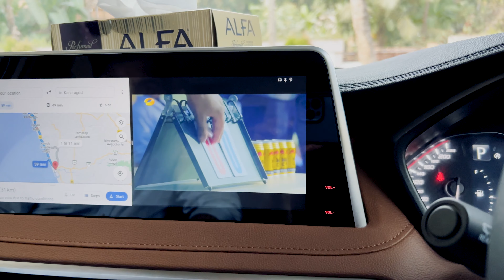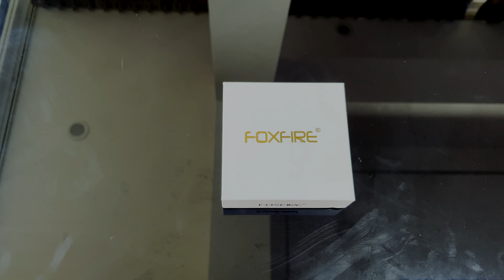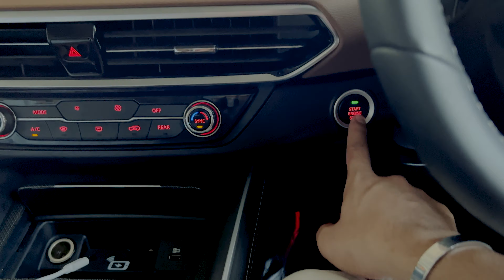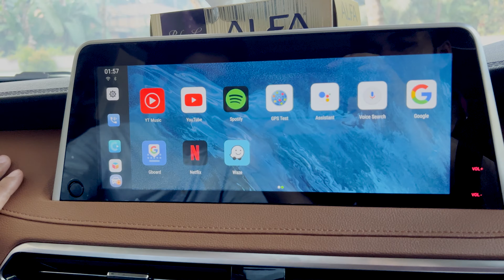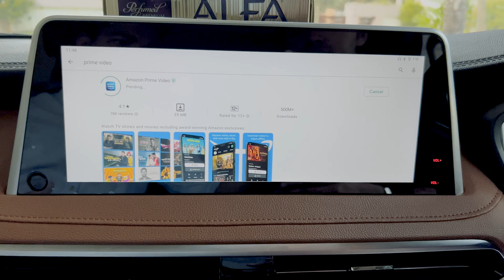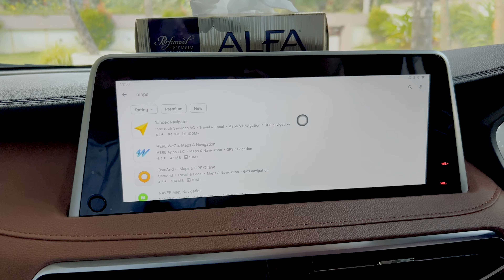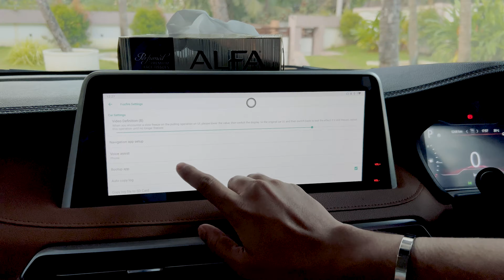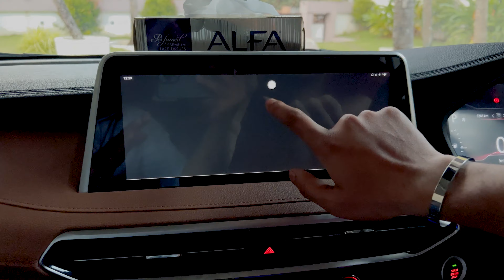ഇനി ഏതു വണ്ടിയും ആൻഡ്രോയിഡ് ആക്കം Used by Tech Travel Eat | Firefox Android Smart Box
കാറിനുള്ള ഫോക്സ്ഫയർ ആൻഡ്രോയിഡ് ബോക്സ് - ഫോക്സ് ഫയർ, ഫയർഫോക്സ്, ഫോക്സ്ഹയർ ആൻഡ്രോയിഡ് ബോക്സ്: കാർ വിനോദവും നാവിഗേഷൻ സംവിധാനവും നൽകുന്ന ഫീച്ചറുള്ള 2014 ലെ ഒരു നവീകരണമാണ് ഫോക്സ്ഫയർ. സിസ്റ്റത്തെക്കുറിച്ചുള്ള പൂർണ്ണമായ അറിവ് ലഭിക്കാൻ ഫയർഫോക്സിന്റെ ഔദ്യോഗിക വെബ്സൈറ്റ് സന്ദർശിക്കുക ഗൂഗിൾ മാപ്പ്, പ്ലേ സ്റ്റോർ, വൈഫൈ, ബ്ലൂടൂത്ത് മ്യൂസിക്, ഹാൻഡ്-ഫ്രീ കോളിംഗ് എന്നിവയെ ഫോക്സ്ഫയർ പിന്തുണയ്ക്കുന്നു.  ഫോക്‌സ്ഹയർ ആൻഡ്രോയിഡ് ബോക്‌സിന്റെ ലഭ്യത അറിയാൻ. 2014-ൽ ഇൻഡസ്‌ട്രിയിൽ ഒരു പുതിയ തുടക്കമായ കാർ പ്ലേ ആയ ഫുൾ എച്ച്‌ഡി ആൻഡ്രോയിഡ് 10 ആണ് ഫോക്‌സ്‌ഫയർ, അക്കാലത്ത് പാട്ടുകൾ കേൾക്കുന്നത് വളരെ ബുദ്ധിമുട്ടുള്ള ജോലിയാണ്, കാരണം ഒരാൾക്ക് സ്റ്റീരിയോയെ ഉപകരണത്തിലേക്ക് വയർ വഴി ബന്ധിപ്പിക്കേണ്ടതുണ്ട്. സ്റ്റീരിയോകളെ കൂടുതൽ സ്‌മാർട്ടാക്കുന്നതിനും റൈഡുകൾ കൂടുതൽ രസകരമാക്കുന്നതിനുമായി ഒരു നൂതന ആശയം സൃഷ്‌ടിക്കാനും ഫോക്‌സ്‌ഫയർ സമാരംഭിച്ചു. ഫ്രെ ഫോക്‌സിൽ ഓൺലൈൻ, ഓഫ്‌ലൈൻ മാപ്പ് പ്രവർത്തനക്ഷമമാക്കിയിരിക്കുന്നു.

CHAPTERS IN THIS VIDEO :
0:00-INTRO
0:31-PRODUCT REVEALING
1:19-UNBOXING THE PRODUCT
5:35-HOW TO CONNECT
11:20-HOW TO CONNECT USING CARPLAY
12:42-HOW TO CONNECT USING ANDROID AUTO
16:13-CONCLUSION